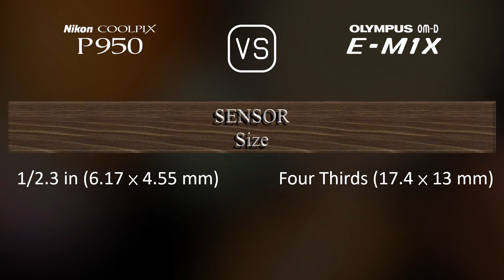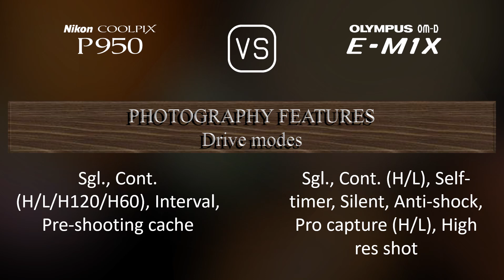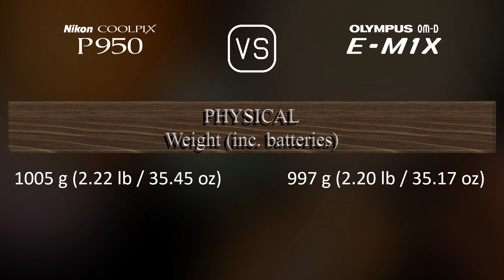Nikon COOLPIX P950 vs. Olympus OM-D E-M1X: A Comparison of Specifications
This video overviews the Nikon COOLPIX P950 and the Olympus OM-D E-M1X in a parallel comparison of specifications.

00:25 LAUNCH
00:33 BODY
00:40 SENSOR
01:01 IMAGE
01:16 OPTICS & FOCUS
01:58 SCREEN
02:16 VIEWFINDER
02:30 PHOTOGRAPHY FEATURES
03:24 VIDEOGRAPHY FEATURES
03:38 STORAGE
03:42 CONNECTIVITY
04:07 PHYSICAL
04:24 MISC